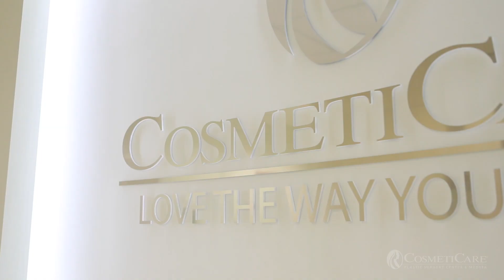Jennifer Willey's Rhinoplasty Experience at CosmetiCare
| Follow along with CosmetiCare Plastic Surgery Center and MedSpa's Ambassador Jennifer Willey as she shares about her decision to undergo a rhinoplasty with Dr. Niccole at CosmetiCare in Newport Beach.

The CosmetiCare Ambassadors: We all want to love what we see when we look in the mirror. But if you’re like most women, where do you start to learn what’s best for you? Now you can get the low down on our services from real women just like you!

We’ve invited 10 women who are ready to bare all and share their experiences at CosmetiCare with you. They’ll not only give you candid feedback about us, they’ll share their experiences with you including reviews of services, exclusive special offers, interviews with our doctors and specialists, and much more.

Follow along with the CosmetiCare Ambassadors and accept their invitation to take care of you!